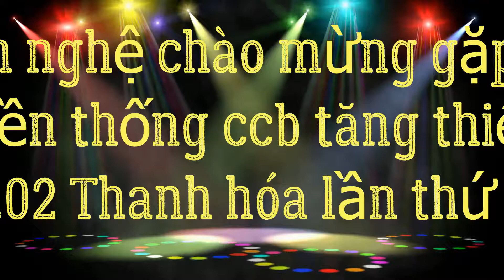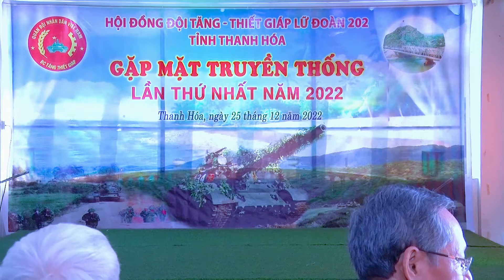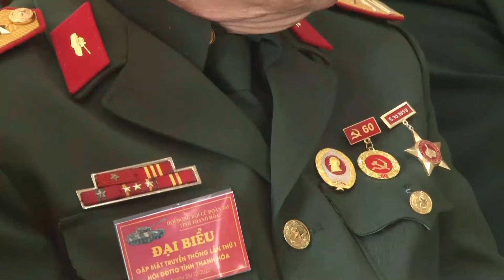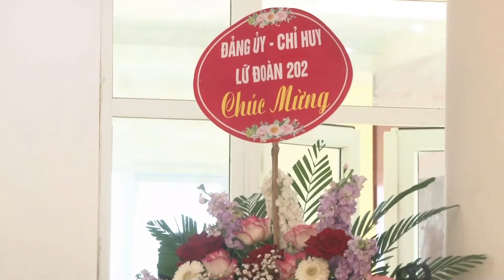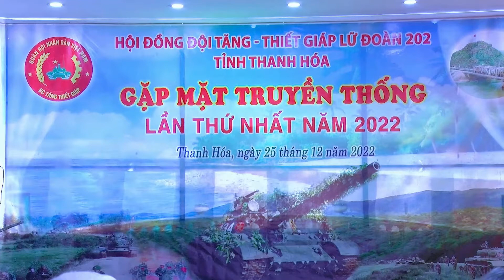202 ca nhac co trong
ca nhạc chào mừng hội truyền thống lữ 202 binh chủng tăng thiết giáp thanh hóa